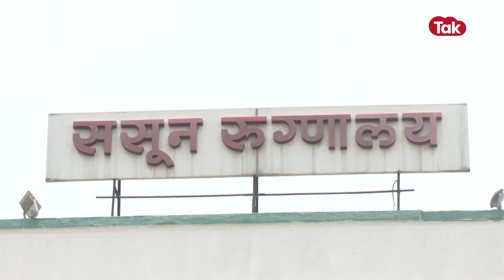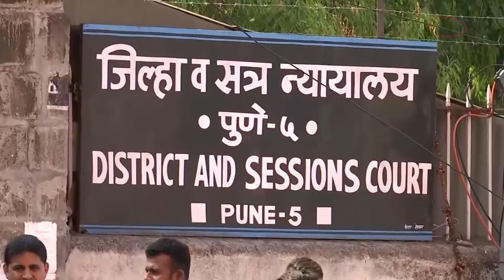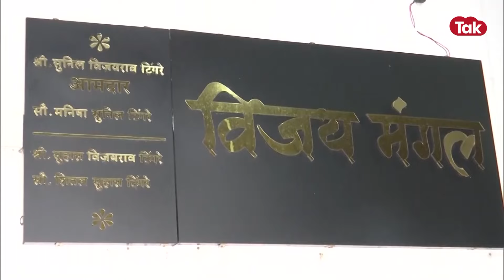PUNE ACCIDENT CASE में बेटे को बचाने के लिए मां ने चली थी सबसे शातिर चाल? | CRIME TAK